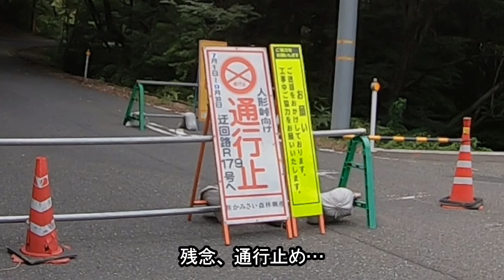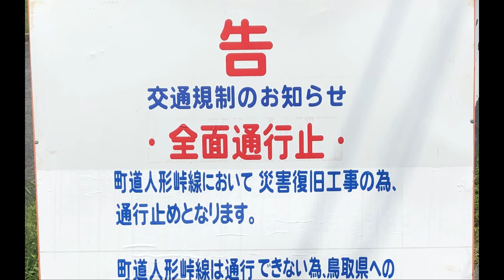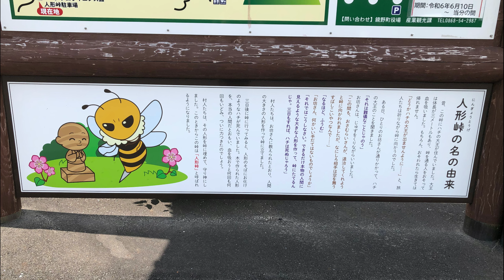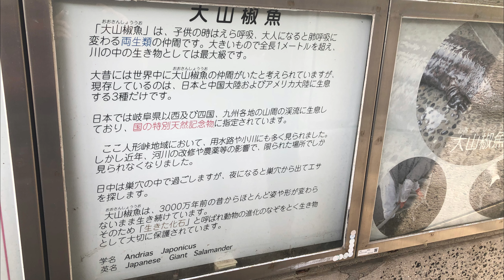【旧道･車載動画】旧国道179号 人形峠越え (岡山県鏡野町→鳥取県三朝町)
今回は岡山･鳥取県境の人形峠を越える国道179号の旧道を走行した際の車載動画となっています。ご存じの方もいらっしゃるとは思いますが、1955年にウラン鉱床が見つかったことで原子力関連の施設が建設された峠道となっています。
今回は旧道のうち岡山県側が工事で通れなかったので、鳥取県側のみ走行しています。あらかじめご了承願います。

0:00 オープニング
0:10 スタート地点(鏡野町上齋原)
2:02 国道179号旧道入口(岡山側)
3:35 人形トンネル
4:48 国道179号旧道入口(鳥取側)
8:20 人形峠越え

撮影時期：2024年08月
撮影機材：GoPro HERO 7 Black (1080p60)
動画編集：filmora11

◆関連動画◆

◎【車載動画】岡山県道･鳥取県道6号津山智頭八東線 物見峠越え (岡山県津山市→鳥取県智頭町)